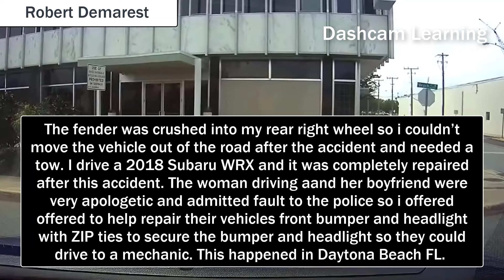ROAD RAGE | CAR CRASH | BRAKE CHECK | BAD DRIVERS | KARENS | CRASHES | INSTANT KARMA | USA